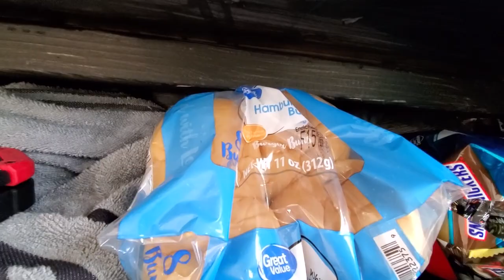Weekend camp with kitchen camping TIPs & TRICKs